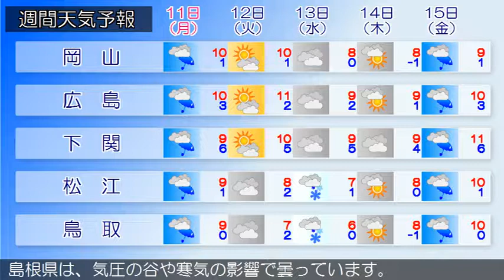2019/02/09 中国地方の天気予報 朝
中国地方は、気圧の谷や寒気の影響で曇っています。広島県は、岡山県は、山口県は、気圧の谷の影響により概ね曇りで雨や雪の降っている所があります。鳥取県は、気圧の谷や寒気の影響で曇っています。島根県は、気圧の谷や寒気の影響で曇っています。